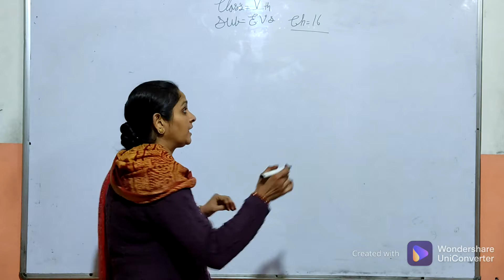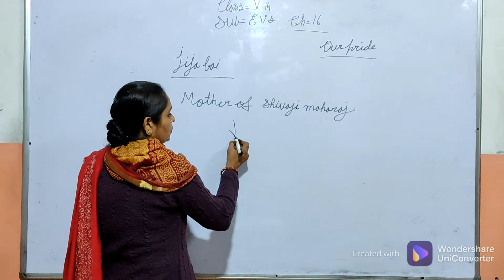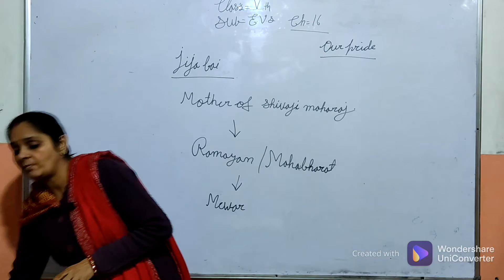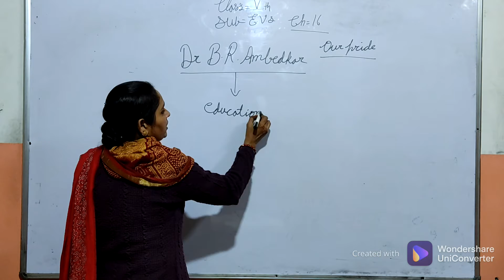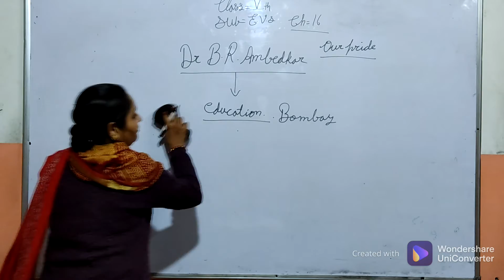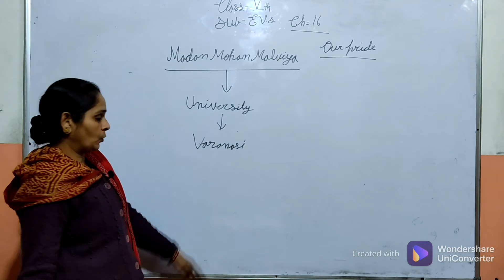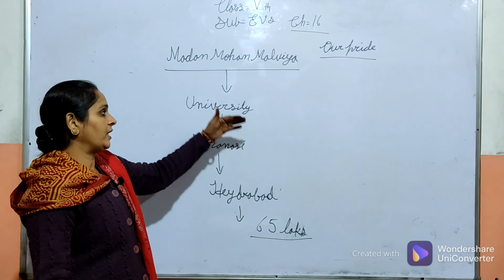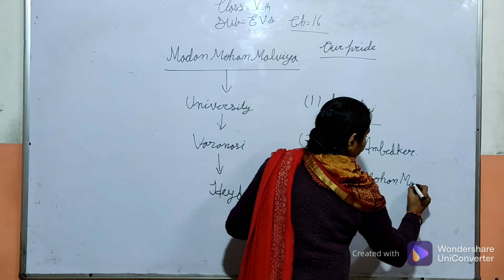Class 5th EVS